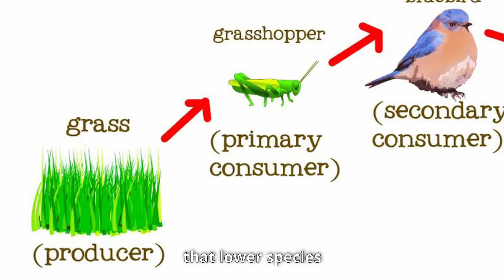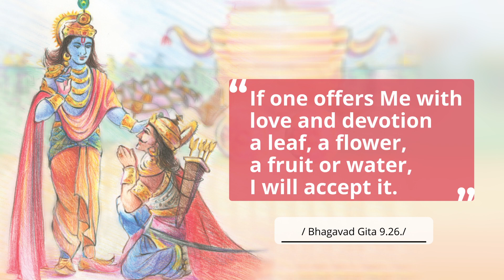What Makes a Diet Guilt-free? | Sivarama Swami